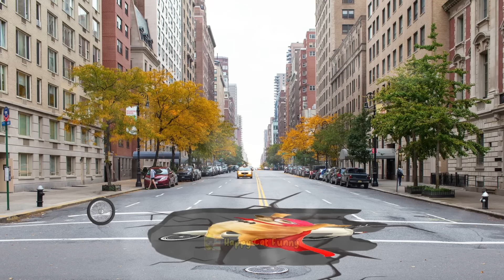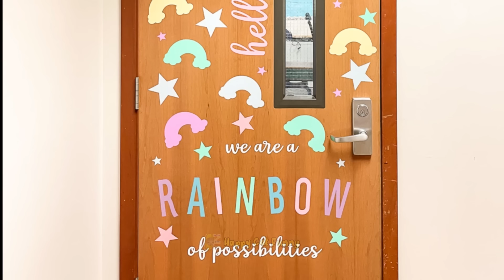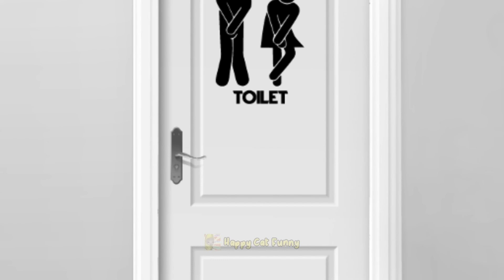Love Story: Pink Banana Cat Rejects Banana Cat's Love???